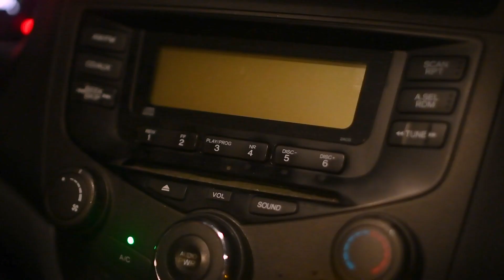Distraction -Mental Health Matters Team Pick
A "Perspective" Produced by Samantha Nichols & Rae Coombs was the Directing Change Team Pick for the 2024 DC Red Carpet Film Contest and Event in the Mental Health Matters Category.

A PV House of BLUE Production.